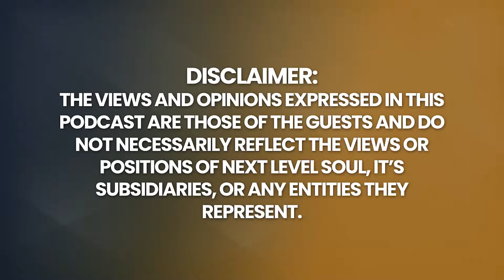UNCOVERED: This ANCIENT HEALING METHOD Reduces STRESS & SAVES LIVES! | Lee Holden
WATCH Free Self-Heal Course Using Qi Gong

Lee Holden is an internationally known instructor in meditation, tai chi, and qi gong. The founder of Pacific Healing Arts, one of northern California’s most successful wellness practices, Holden also lectures and teaches workshops across the United States and in Europe and Asia. In addition to his private practice, he works as a stress-management consultant to many corporations in Silicon Valley, including Apple and 3COM.

Lee's show "Less Stress, More Energy" reached over 50 million households through American Public Television.

Please enjoy my conversation with Lee Holden.

Timecodes:
0:00    - Episode Teaser
1:20    - The path to Qi Gong
5:10    - What is Qi Gong?
9:34    - What is the difference between Tai Chi and Qi Gong?
10:42   - What can we do to release negative energy?
14:54   - The Stanford Experiment
17:31   - The power of breath work
24:42   - The bear frolics
31:29   - What are the physical benefits of Qi Gong
40:16   - What is the origins of Qi Gong
45:10   - Mission in life
45:23   - Ultimate purpose of life
45:36   - Lee's work